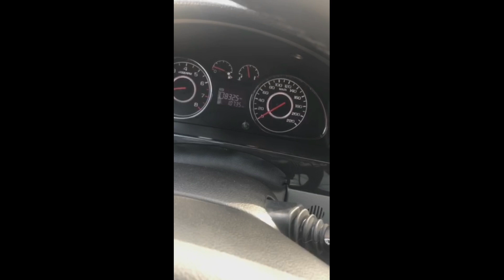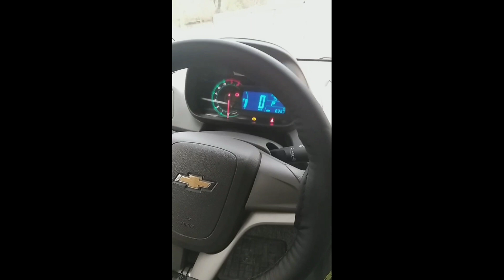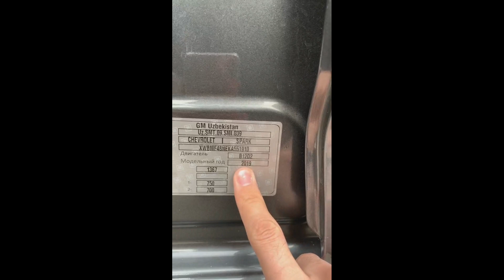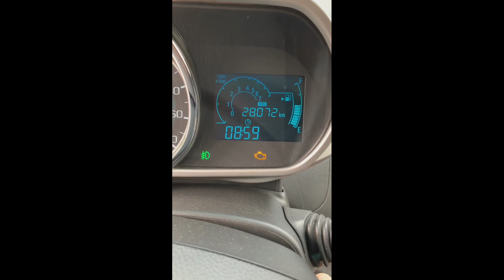ДЕФФЕКТ БИЛАН ИШЛАБ ЧИКАРИЛАЁТГАН ЖМ МАШИНАЛАРИ| ДЕНОВ МОШИНА БОЗОРИ 2020 |DENOV MOSHINA BOZORI 2020